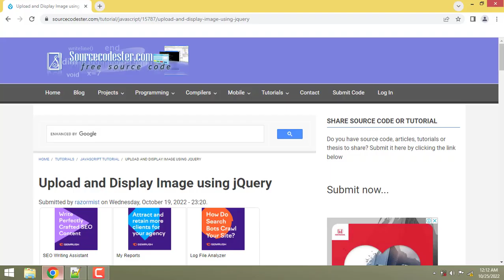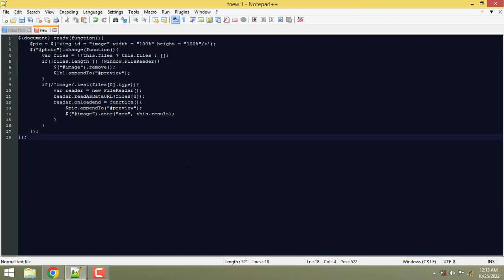Upload and Display Image using jQuery